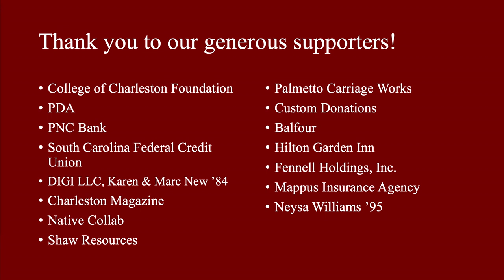Exploring Black History at the College of Charleston and Beyond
The CofC Alumni Association invites alumni, parents, students, faculty, staff, and members of the community to participate in "Exploring Black History at the College of Charleston and Beyond" featuring Professor Emeritus Bernard Powers, PhD, Director of the College's Center for the Study of Slavery in Charleston and Interim CEO of the International African American Museum. This webinar is hosted by Derrick Williams '99, President, CofC Alumni Association.